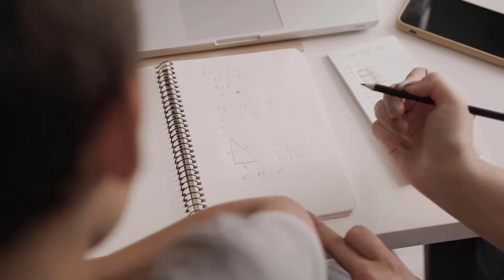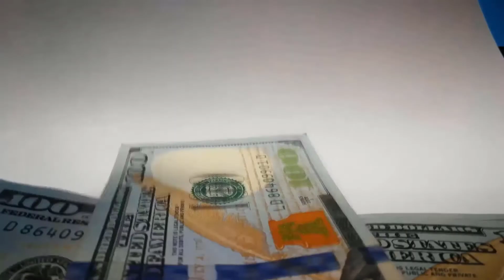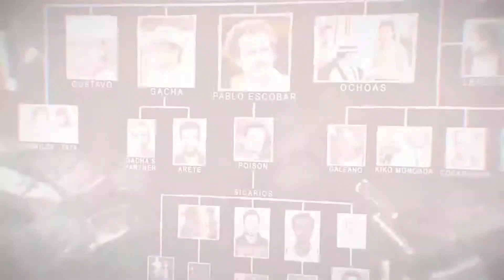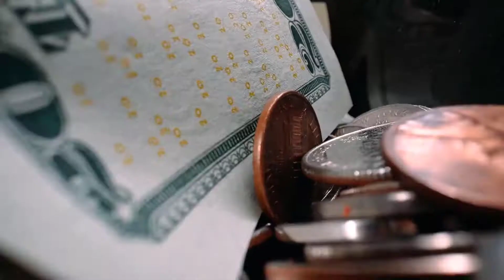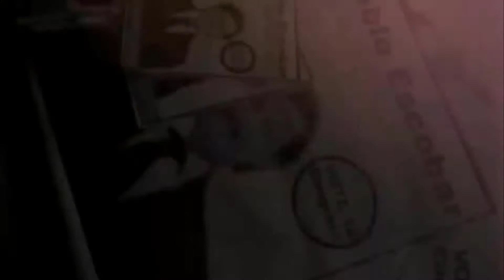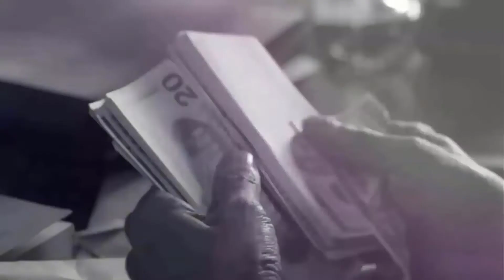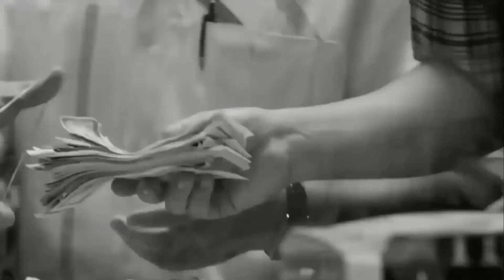Pablo Escobar Lifestyle, Wealth And History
Pablo Emilio Escobar Gaviria was a Colombian drug lord and narcoterrorist who was the founder and sole leader of the Medellín Cartel. Escobar is the wealthiest criminal in history, having amassed an estimated net worth of US $30 billion equivalent to $59 billion as of 2019.

In today's video we take a look at The AMAZING Story of Pablo Escobar, one of the most notorious criminals of all time, and his insane lifestyle and wealth.

We are RichAddict and on this channel we talk about personal growth and wealth creation. We all deserve to live a luxury lifestyle of billionaires.
You are going to get luxury motivation and a growth mindset for success.